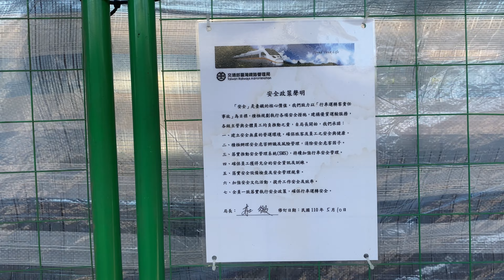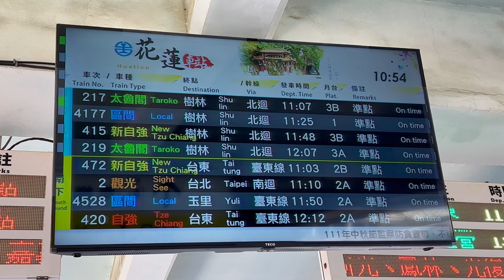台鐵 花蓮車站月台 列車調度 EMU3000新自強號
2022.9.8 台鐵 花蓮車站月台 列車調度 EMU3000新自強號